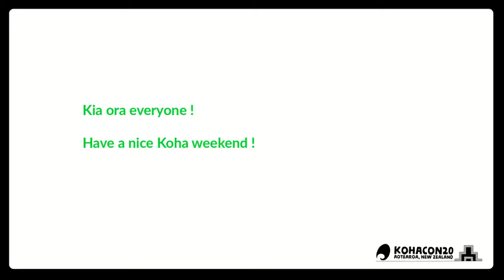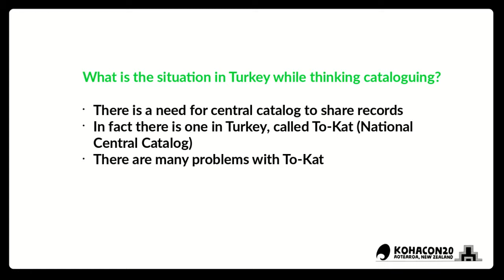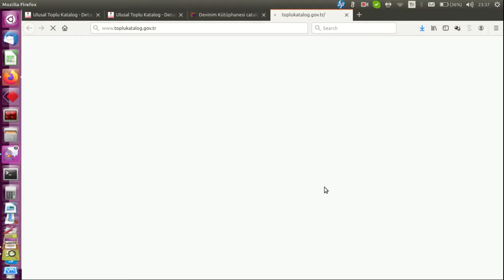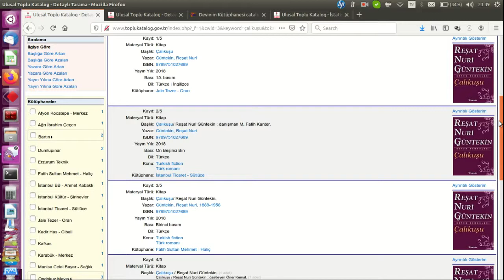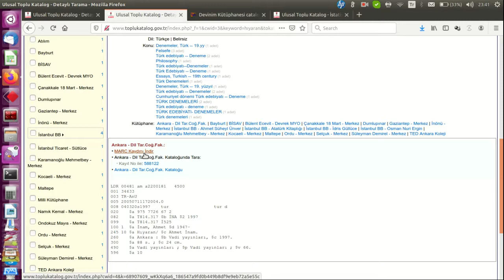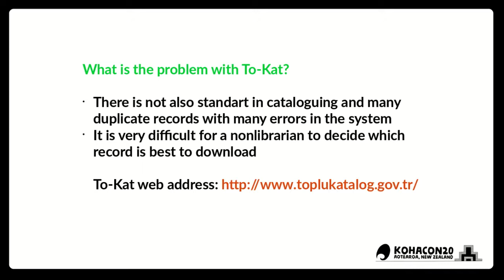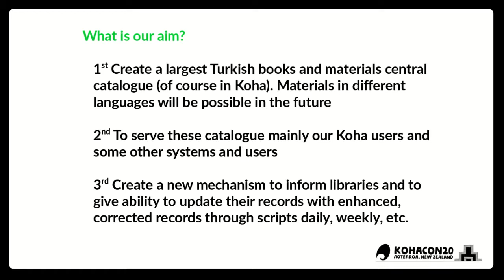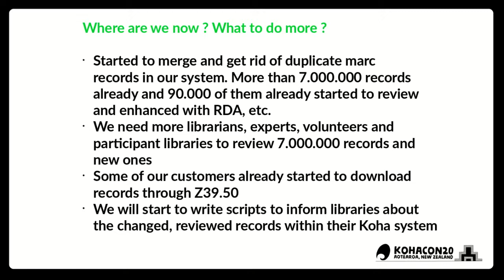Kohacon20: Koha as central catalog - Mengü Yazıcıoğlu (Day 1)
We’d like to share how we use Koha as central catalog, especially for small libraries and share bibliographic data between our system and with their Koha.